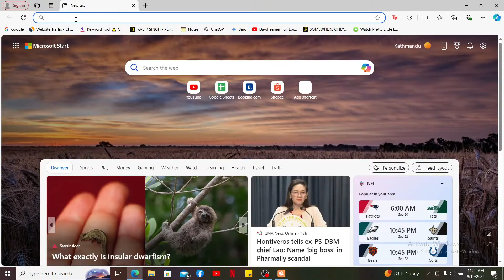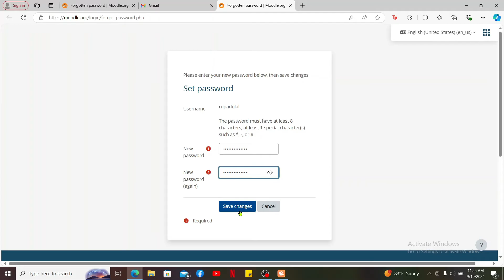How to Reset Password in Moodle 2024?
Forgot your Moodle password? Don’t worry! In this video, I’ll show you how to quickly reset your Moodle password and regain access to your online courses. Follow these simple steps to reset it safely and securely.